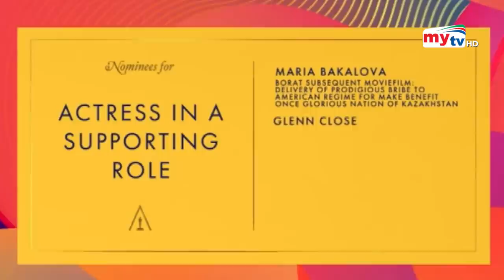কেমন হবে অস্কার ২০২১ ? | OSCAR 2021 | Bangla News | Mytv News